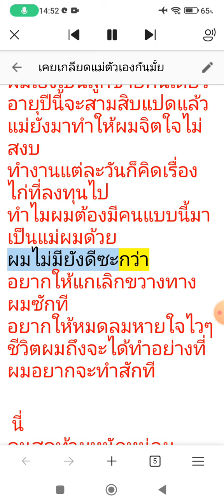เรื่องเล่า ความในใจ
เรื่องเล่าฟังก่อนนอน